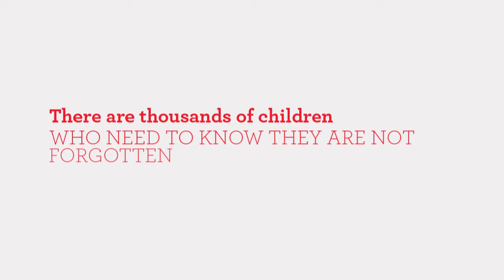Operation Toy Box - Everyday Hero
Former foster children reaching out to help incoming foster children. It is a wonderful story for the holidays. Scott-Foundation recently put on Operation Toy Box. It was a huge success! Thank you to Dircks Moving & Logistics for hosting.